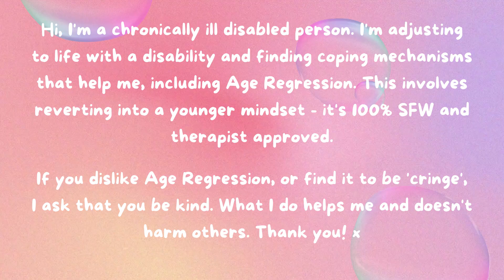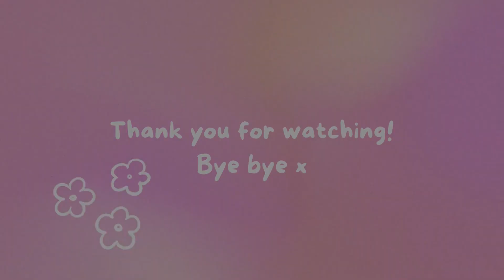Let's Bake Cupcakes | SFW Agere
This video is just as messy as the cupcakes were lol
I want to make more little videos like this, let me know what I should do next! :-)